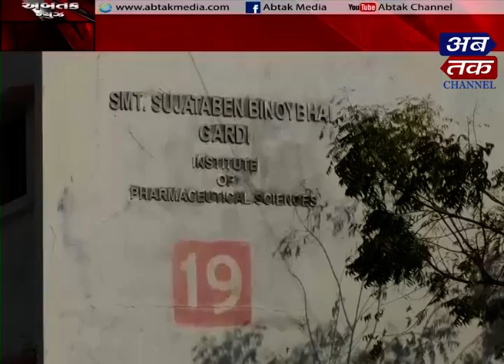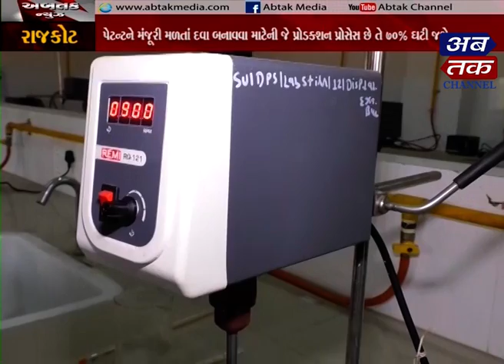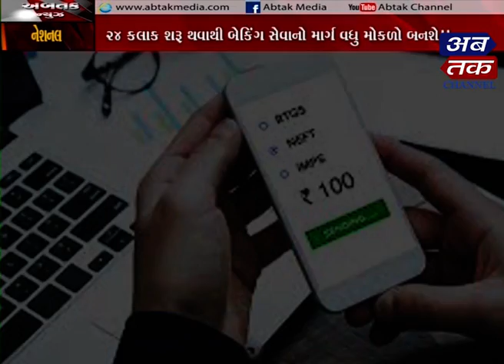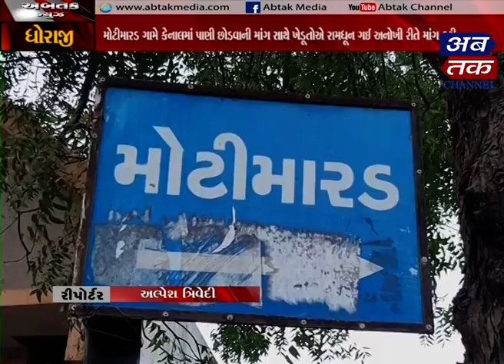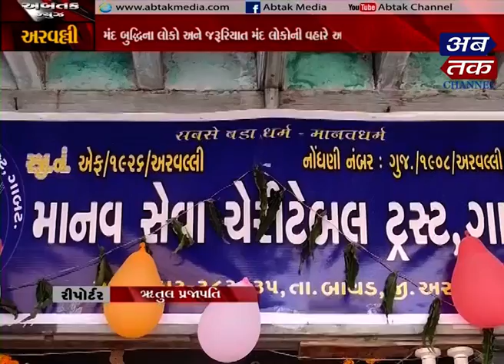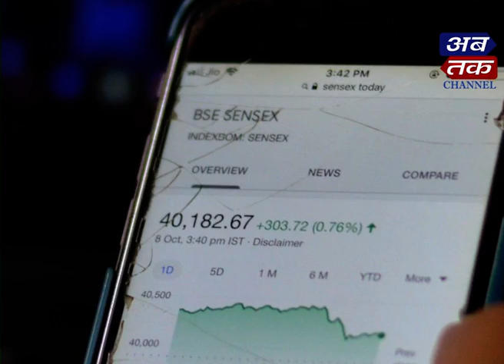ABTAK NEWS| 10-12-2020